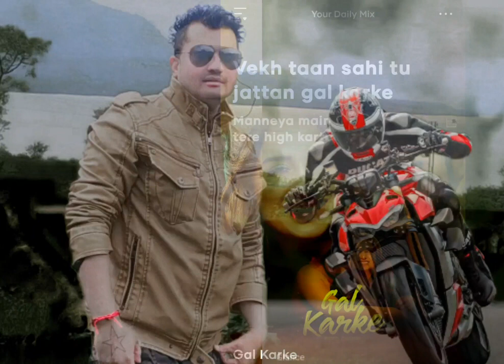moolli hindi song